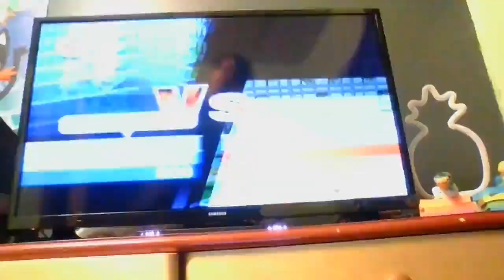Table Tennis but I'm Bad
wii sport playing as ray william johnson